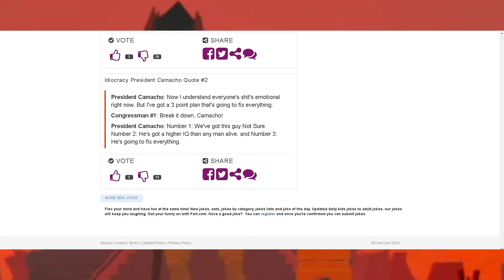M.O.M: Magic Melon The Town Red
Boy do I tell you what, this coma was too intense that it literally took up like 2/3 of the month to make one vid. Apologies to Echew for not being able to protect him from his own hubris.

Credits:
Mom Yellers
PTSD Kid
Mr Perth